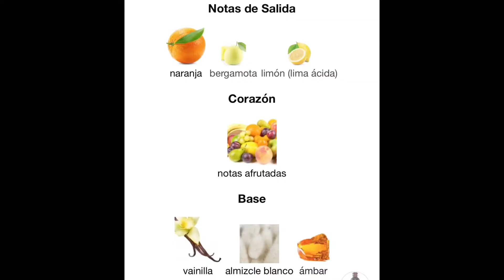👑BHARARA KING PERFUME REY DE LOS CUMPLIDOS 👑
El mágico perfume Bharara King es una bestia en longevidad. Su dulzor particular de la vainilla la hacen una fragancia encantadora y seductora.

King de Bharara es una fragancia de la familia olfativa para Hombres. Las Notas de Salida son naranja, bergamota y limón (lima ácida); la Nota de Corazón es notas afrutadas; las Notas de Fondo son vainilla, almizcle blanco y ámbar.

La duración de Bharara King es genial está entre las 10 y 12 horas, lo que significa que esta fragancia te acompaña todo el día.

Bharara King algunas personas las consideran una fragancia unisex, sería ideal que las féminas las prueben y nos dejen saber sus comportamiento.

Bharara King sin duda alguna es un perfume que debemos arriesgarnos a probar.